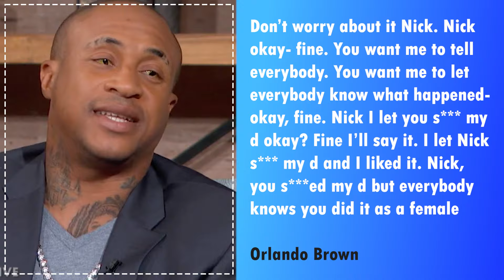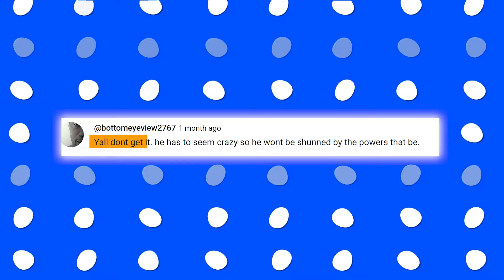Katt Williams BACKS Orlando Brown To Expose Hollywood’s HIDDEN Side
Orlando Brown gained fame for his roles in TV sitcoms like "That’s So Raven" and "The Proud Family," as well as appearing in movies like "Major Payne" and "Straight Outta Compton." However, in recent years, he's faced challenges with mental health and substance abuse and has made some unusual and unsettling claims about celebrities like Nick Cannon, Will Smith, Michael Jackson, and Justin Bieber.